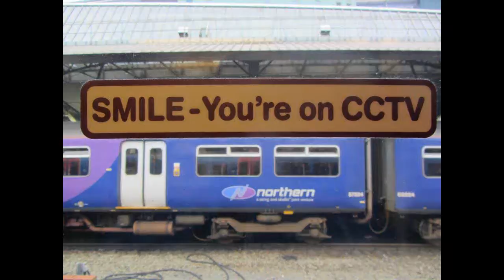One Step Beyond - CCTV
Lyrics:

It's everywhere we go sees everything we do
intrudes our live to protect me and you
but how the fuck will a camera save your life?
'cause it won't stop a bullet or a knife

George Orwell said it in 1984
a camera above every fucking door
we couldn't believe this would become true
but now big brother's wathcing me and you

CHORUS:
Smile, you're on CCTV
reality TV for the old bill to see
better beware what you do
or those fucking cunts are coming after you

Can't drink in public, can't smoke in a pub
open an account and you'll get a gun
media's pushing climate of fear
predicting our end is near

Criminals in 3-piece suits
blaming it all on our youth
goverment's lying, old bill spying
still innocents are dying